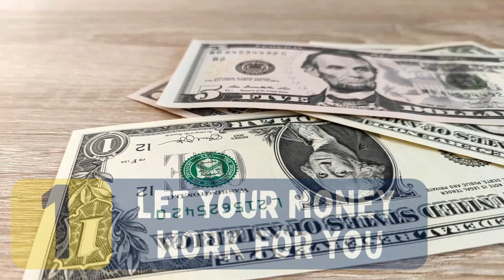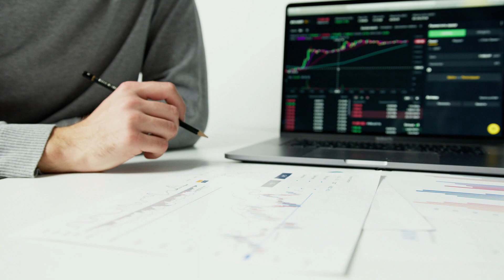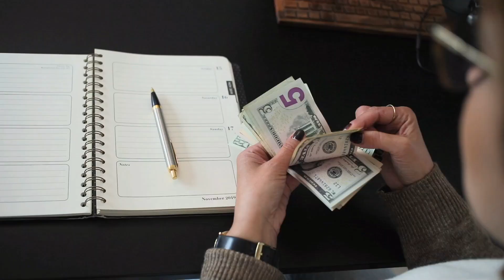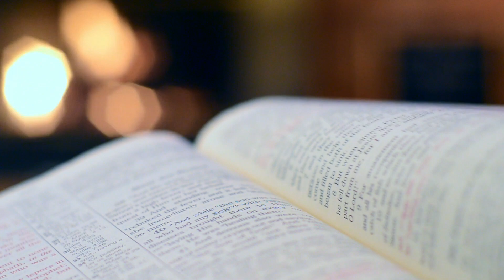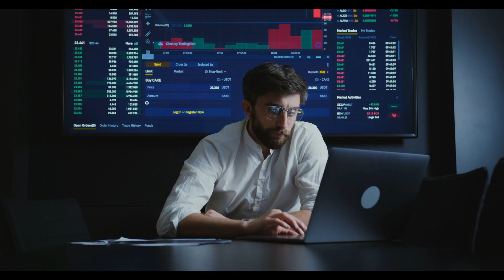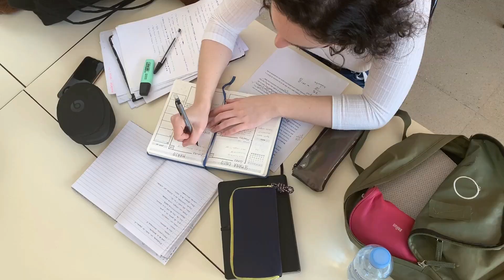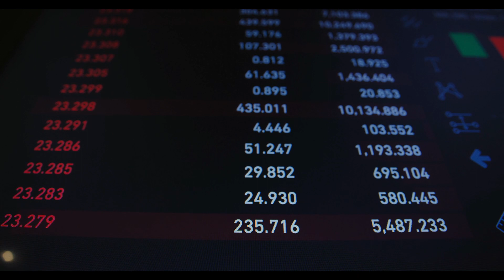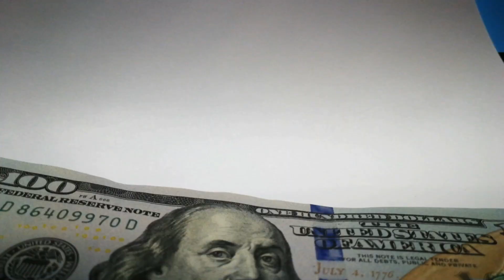Secrets That Poor and Middle Class People Don't Know About Money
In this video you'll learn 12 secrets that poor and middle class people don't know about money.